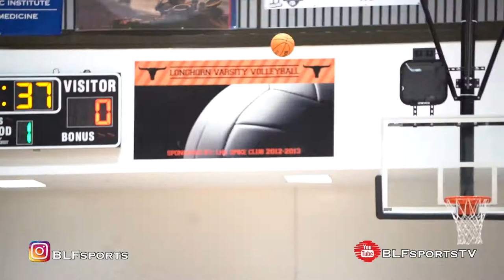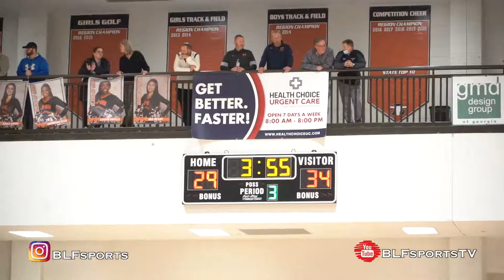Habersham (orange) vs Lanier (white)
Habersham defeats Lanier behind 19 pts from #3 Malachi Dooley 19 pts, Landon Suarez 15 pts, and Osmar Garcia 12 pts.

Lanier was led by #1 Tahai Morgan 17 pts, #3 Jayce Nathaniel 15 pts and #15 Justin Birch 13 pts